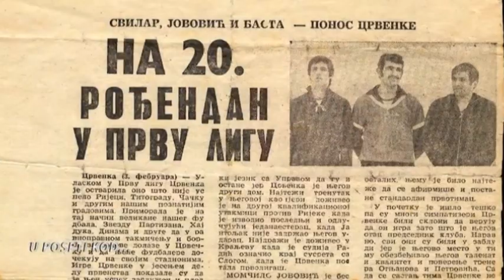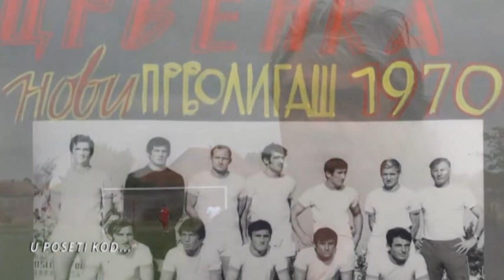Vošino ćoše +, 12.4.2020.